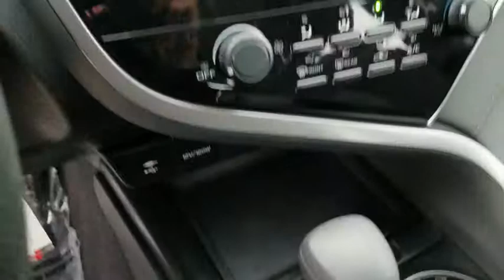2018 Toyota Camry Schaumburg, Arlington Heights, Buffalo Grove, Elgin, Northbrook, IL 15185P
Super White Used 2018 Toyota Camry available in Arlington Heights, Illinois at Arlington Toyota. Servicing the Schaumburg, Buffalo Grove, Elgin, Northbrook, IL area.

Arlington Toyota
2095 N Rand Rd

*Toyota Certified 3.9% APR for 60M PLUS 2 Years of Complimentary Maintenance Included & ONE-OWNER!!! OVER 50 IN STOCK. *Outside Temp Gauge, Window Grid Antenna, Wheels: 7.5J x 17 Alloy, Wheels w/Silver Accents, Variable Intermittent Wipers, Valet Function, Urethane Gear Shift Knob, Trunk Rear Cargo Access, Trip Computer, Transmission: 8-Speed Automatic. This Toyota Camry has a strong Regular Unleaded I-4 2.5 L/152 engine powering this Automatic transmission.*These Packages Will Make Your Toyota Camry LE The Envy of Your Friends *Transmission w/Sequential Shift Control, Toyota Safety Sense P, Tires: P215/55R17 AS, Strut Front Suspension w/Coil Springs, Steel Spare Wheel, Smart Device Integration, Single Stainless Steel Exhaust, Side Impact Beams, Seats w/Cloth Back Material, Remote Releases -Inc: Mechanical Cargo Access and Mechanical Fuel, Remote Keyless Entry w/Integrated Key Transmitter, 2 Door Curb/Courtesy, Illuminated Entry, Illuminated Ignition Switch and Panic Button, Rear Cupholder, Rear Child Safety Locks, Radio: Entune (subscription required) 3.0 Audio -inc: Connected Navigation and App Suite, 7-inch touch-screen, AM/FM, MP3/WMA playback capability, 6 speakers, Connected Navigation Scout GPS Link App w/moving maps, Entune (subscription required) App Suite, Siri Eyes Free, Google voice controls, auxiliary audio jack, USB 2.0 port w/iPod connectivity and control, hands-free phone capability, voice recognition and music streaming via Bluetooth wireless technology, Radio w/Seek-Scan, Clock, Speed Compensated Volume Control and Steering Wheel Controls, Power Rear Windows, Power Door Locks w/Autolock Feature, Power 1st Row Windows w/Front And Rear 1-Touch Up/Down, Perimeter Alarm, Outboard Front Lap And Shoulder Safety Belts -inc: Rear Center 3 Point, Height Adjusters and Pretensioners.*Stop By Today *Come in for a quick visit at Arlington Toyota, 2095 North Rand Rd, Palatine, IL 60074 to claim your Toyota Camry!